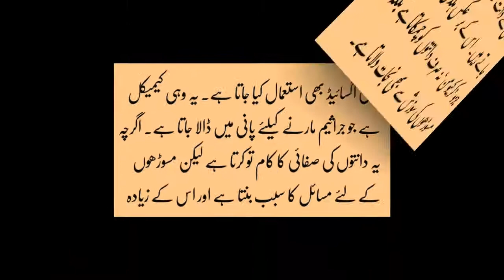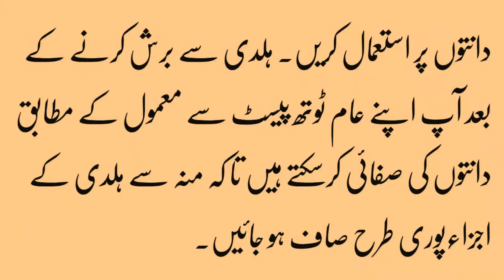How to Whiten Teeth with TurmericHALDI powder at home Healthy Life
How to Whiten Teeth with Turmeric(HALDI) powder at home -Healthy Life
Healthy Life,
All you need is this :
- lHaldi (Turmeric)
- toothbrush
Do it 2 times per week for 3 weeks.

Relevant & Unique questions will be answered within 48 hours. If your question has not been answered, then please check the comment section below.